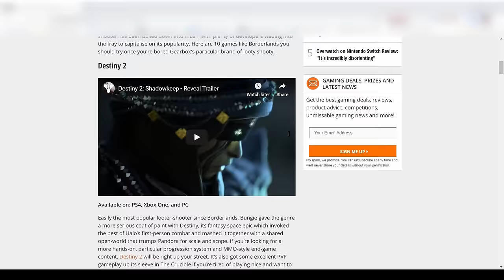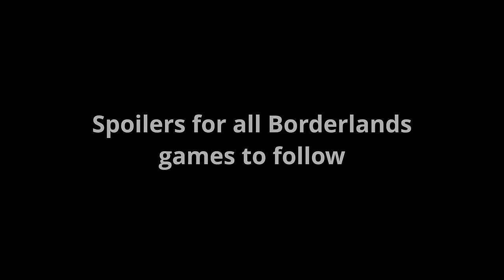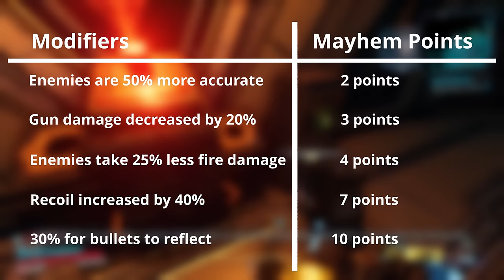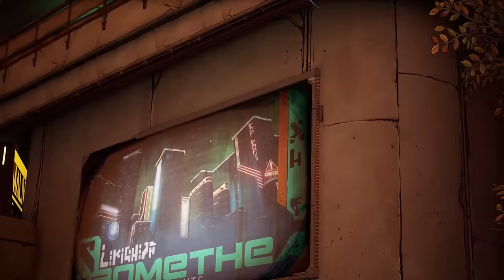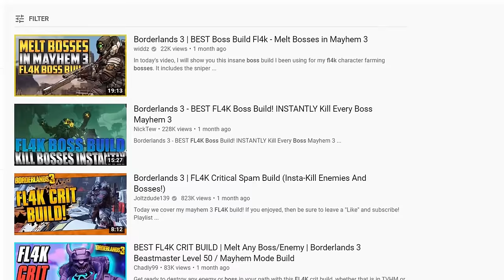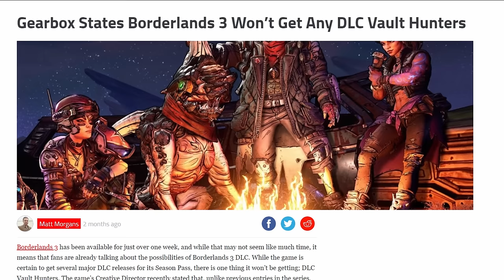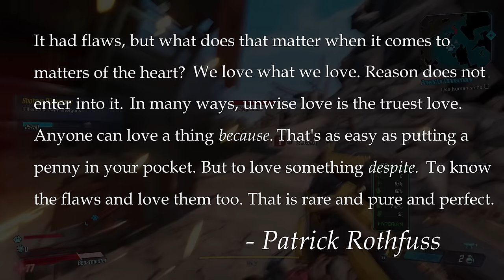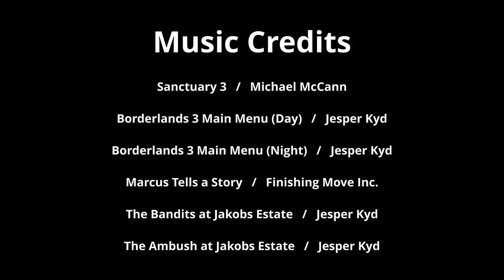Borderlands 3, I Love You Anyway | In-Depth Critique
An in-depth critique of everything in Borderlands 3.

Timestamps for individual sections:
Start - 0:00
Presentation, Gameplay, and Mission Design - 5:47
Vault Hunter and Class Design - 30:28
Story - 59:33
Conclusion - 1:35:22